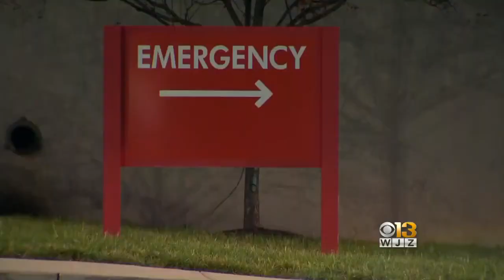Student Remembers 'Kind' SRO Who Took His Own Life Inside Baltimore Co. HS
A school resource officer took his own life inside a Baltimore County high school Monday, triggering a large police response and putting the school on lockdown.